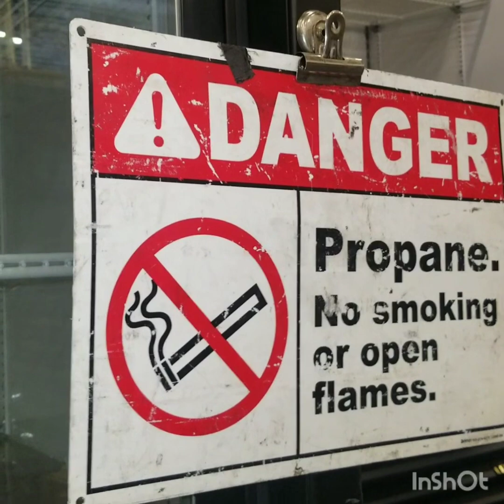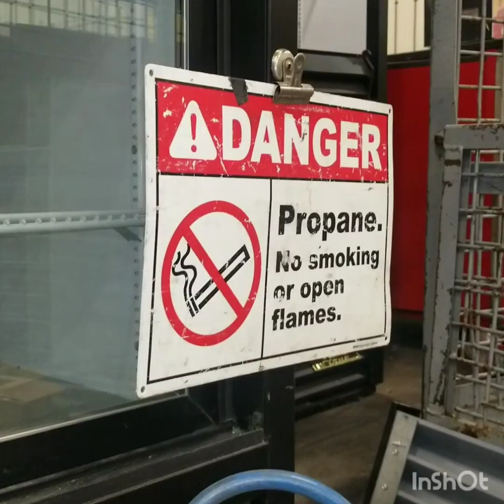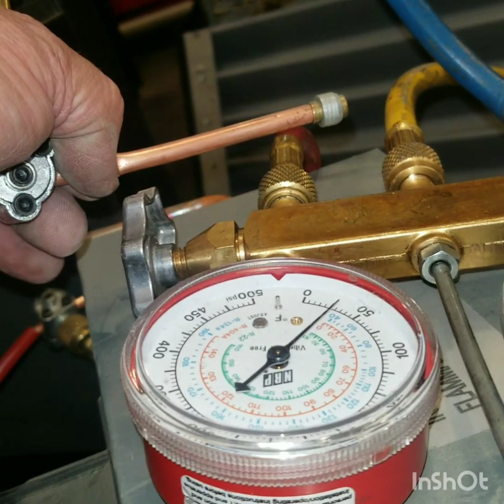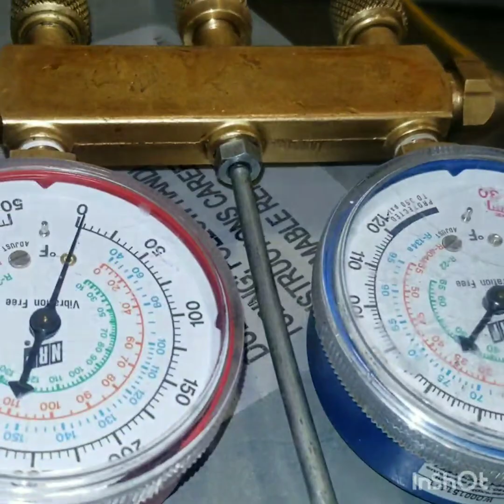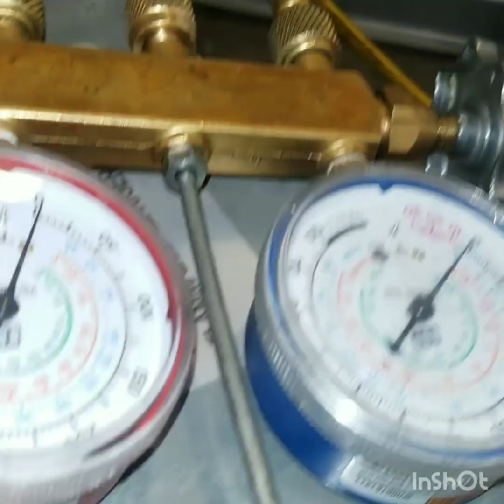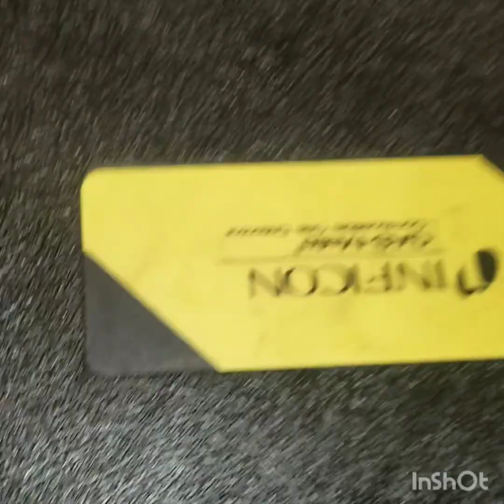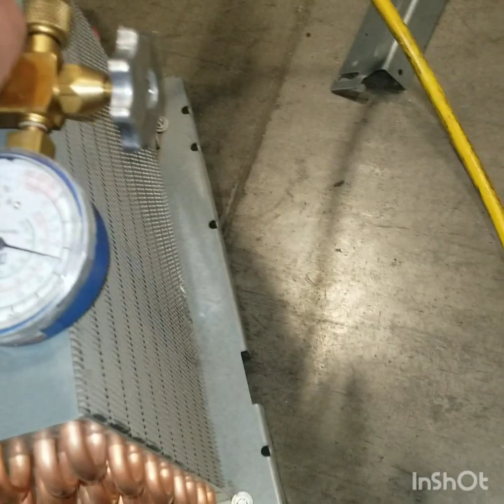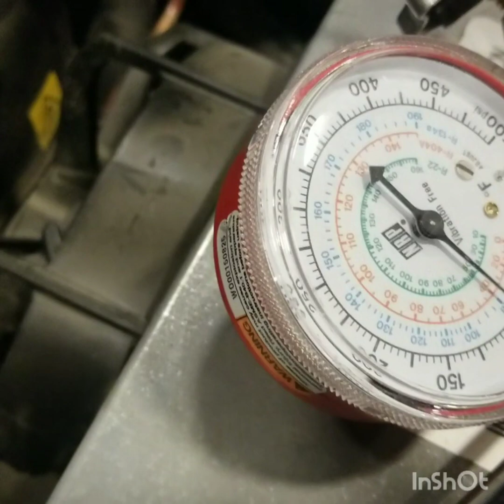Hydrocarbon r290 refrigerant evacuating removing refrigerant propane removing refrigerant R290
Recovering r290 refrigerant evacuating the R290 hydrocarbon safely letting r290 escape from refrigeration system Cherry Creek Refrigeration true Beverage Air refrigerant pure lick Continental refrigeration commercial delfield gas leak detector inficon Parker filter dryers sporlan filter dryers Denver Colorado Boulder golden Douglas county Jefferson county Refrigeration sales service and repair true MFG